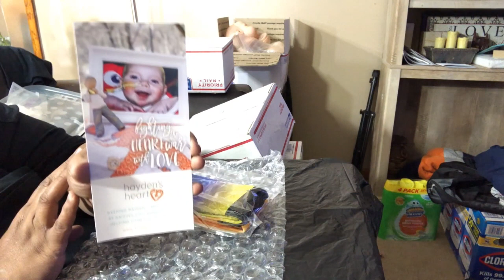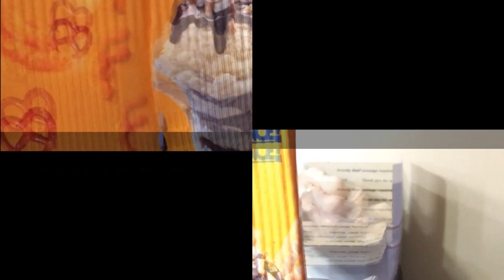Box opening from Be The Difference Clothing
Thank you so much Nesha loves her new socks. @btdllc thank you for the fast service and awesome product:)

Reborn baby are collectibles for Adults.